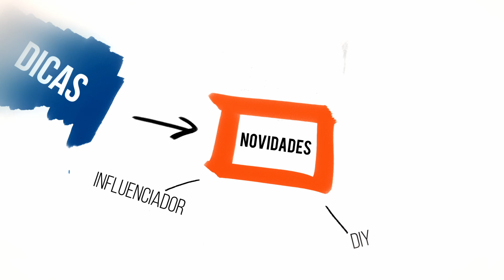Por que contratar o serviço de um arquiteto pra sua obra? | C&C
Planejar uma obra por conta própria e sem um arquiteto é um erro bem comum. Isso porque, muitas pessoas acreditam que esse é um gasto desnecessário e que não apresentará muita diferença no resultado.
 No vídeo de hoje, vamos apresentar as vantagens de poder contar com um bom profissional para comandar o seu projeto. Confira!